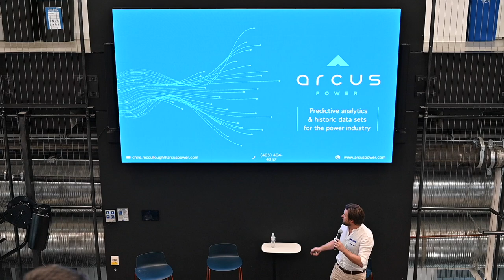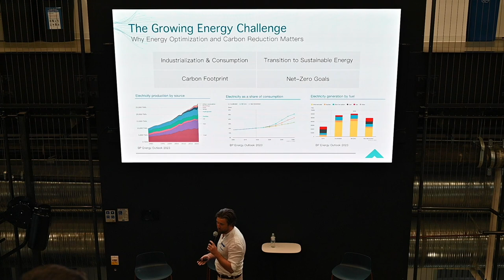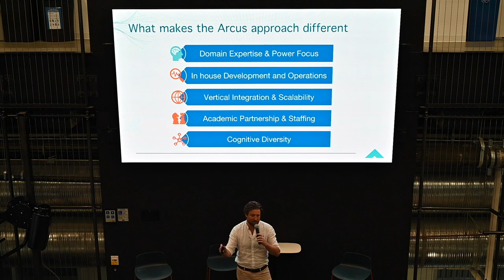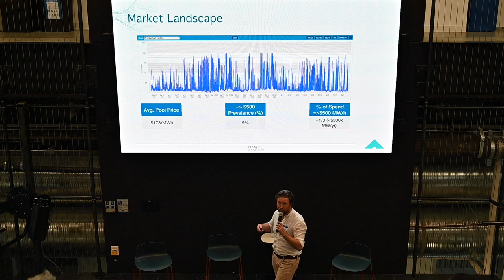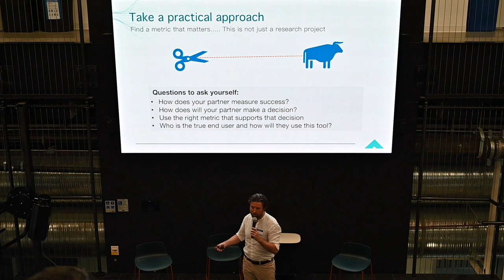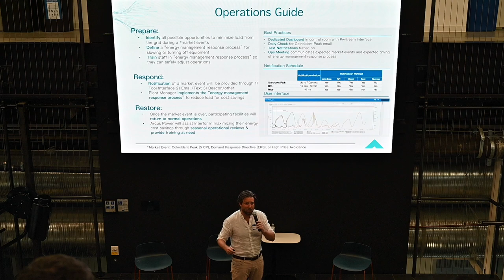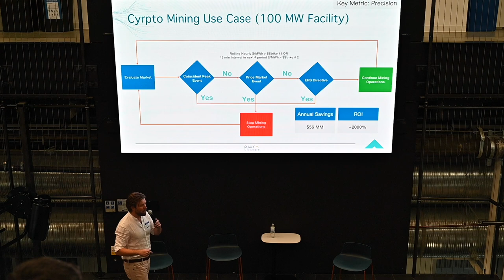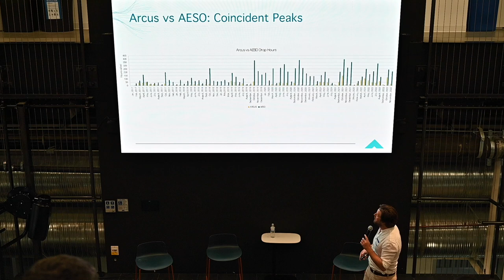Arcus Power: Predictive Analytics for the Power Industry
Arcus Power is an energy market intelligence firm that offers modular SaaS solutions for power markets. Their energy data, analytics, and forecasting tools help large industrial clients optimize energy cost management, reduce carbon footprint, and maximize power trading potential. Arcus VP Chris McCullough spoke at the May 10, 2023 Calgary Artificial Intelligence Meetup hosted by the YYC Data Society at Platform Calgary.